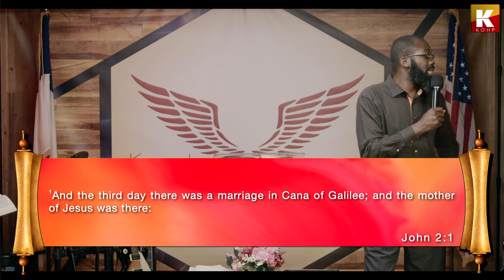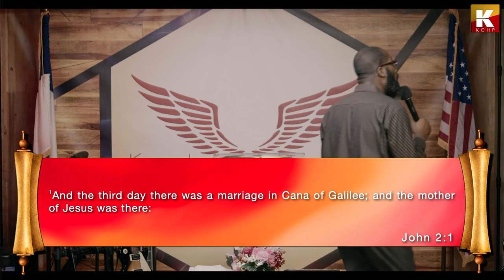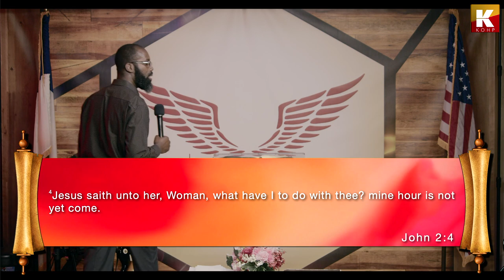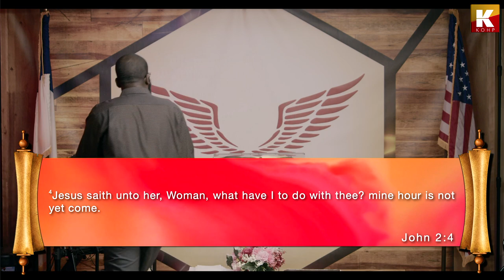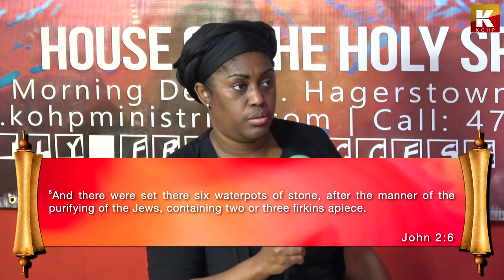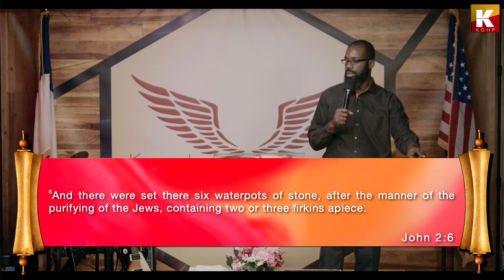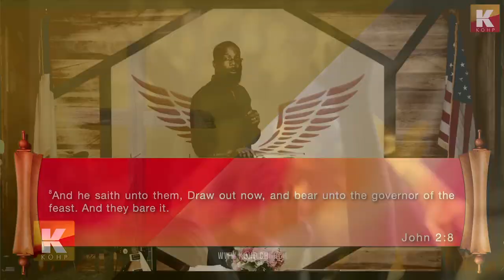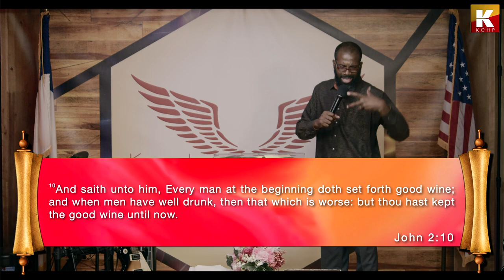The Power of Transformation – John 2:1-12 – PART 1